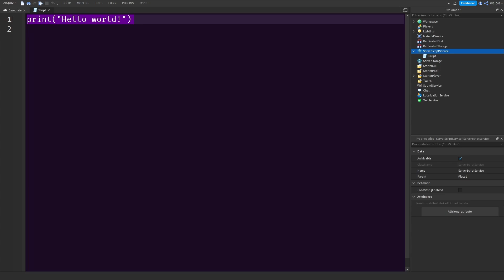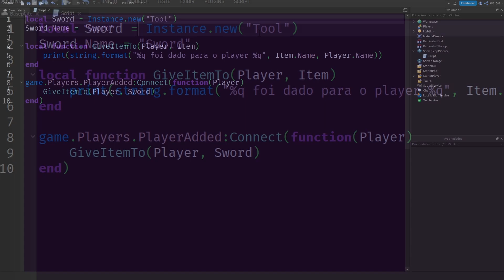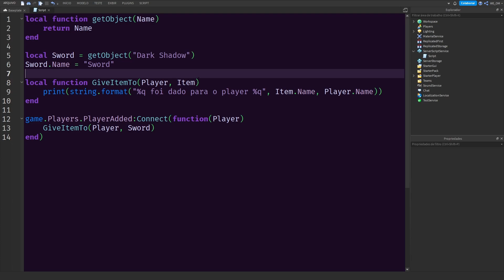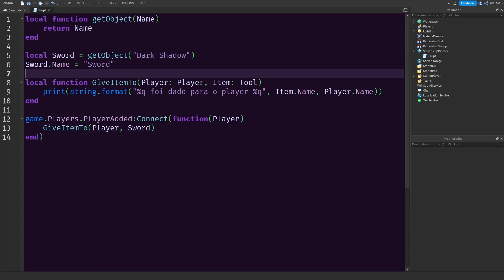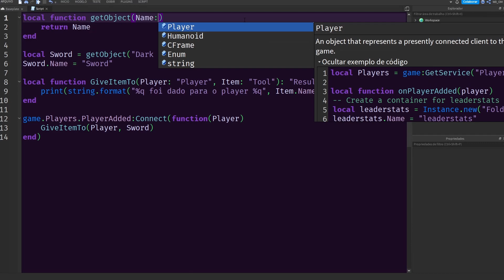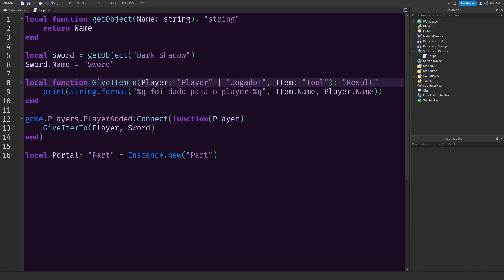ESSA DICA pode deixar o seu código MAIS LEGÍVEL! - Roblox Studio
Nesse vídeo eu mostrei a nova "anotação", um recurso que foi implementado recentemente na linguagem luau e que pode servir para facilitar a leitura de scripts no Roblox Studio!

(*) SOCIAL (*)